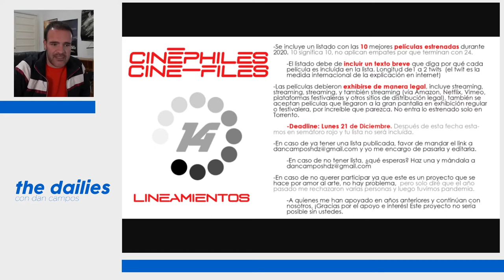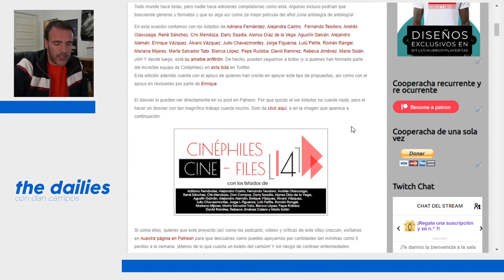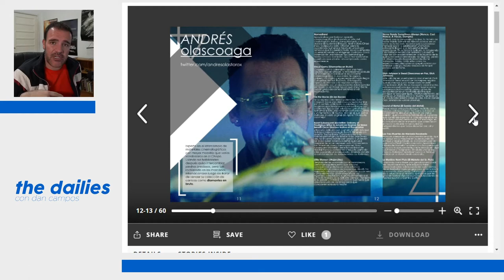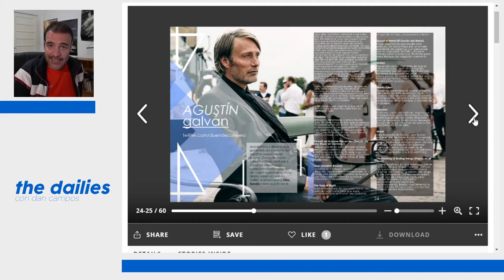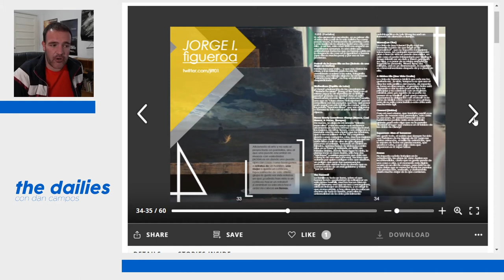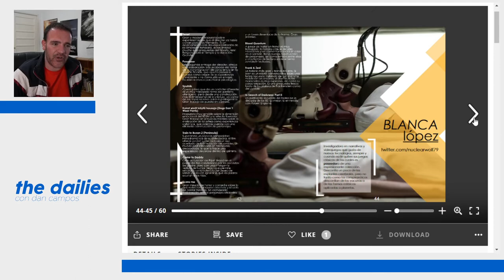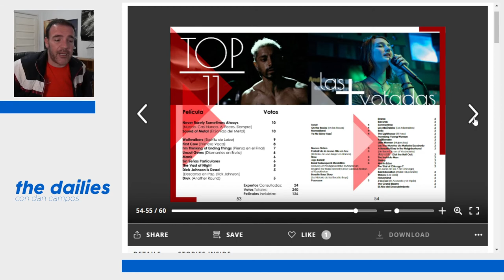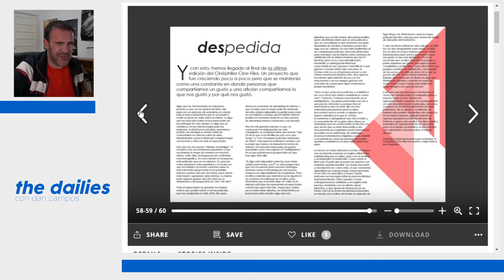The Dailies 24 - Las Mejores Peliculas del 2020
Lanzamos el Cinéphiles Cine-Files en su volumen 14 y aprovechamos para hablar de cuáles fueron las mejores películas del 2020.

Co-Productor: Jaime Rosales
Co-Productor: Román Rangel
Co-Productor: Dany Saadia
Co-Productor: Juan Espíritu
Co-Productor: Mauricio González